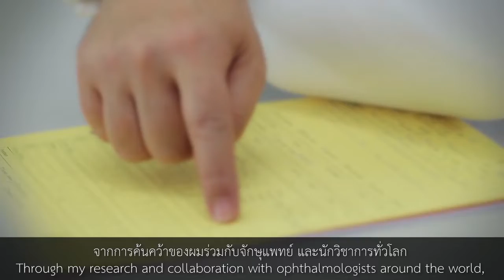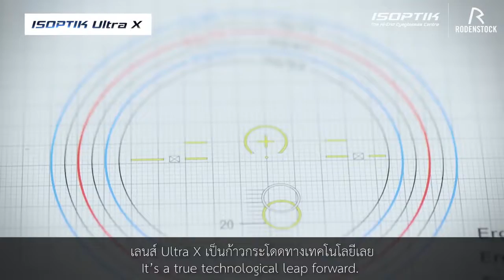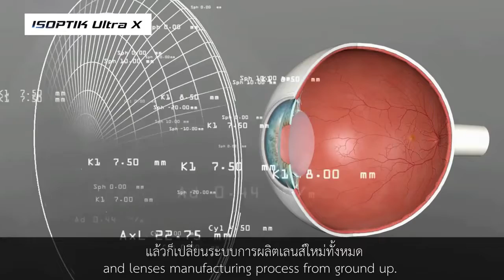เปิดตัวเลนส์ ISOPTIK ULTRA X